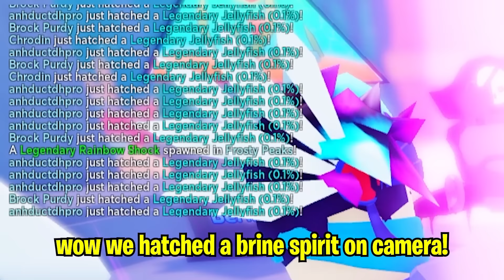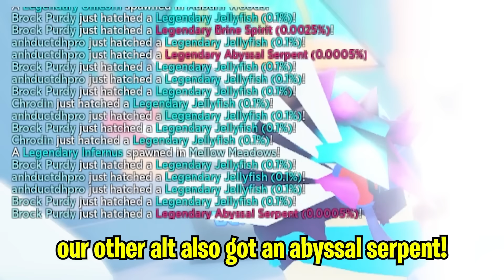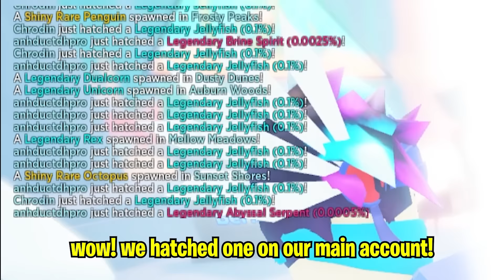I HATCHED 300K EGGS For The New LIMITED Atlantis Secret SUBMARINE PETS 🔱🌊| Pet Catchers!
I HATCHED 300K EGGS For The New LIMITED Secret SUBMARINE PETS 🔱🌊| Pet Catchers!